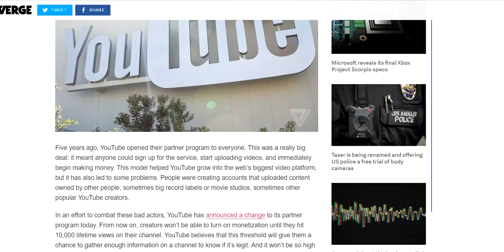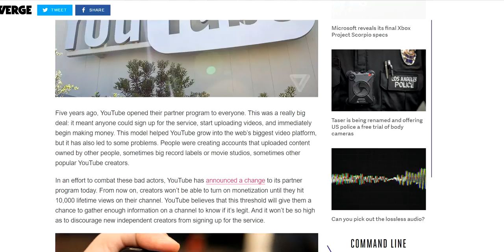10000 views से कम मे पैसे नहीं आएंगे Youtube की बड़ी पहल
क्या है सच जानिए यहाँ